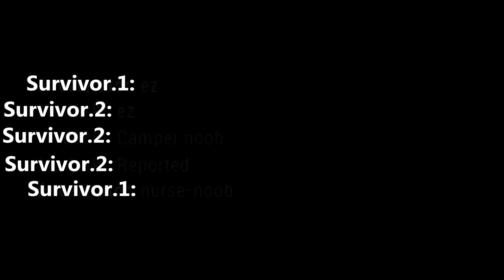Rank 20's Matches vs Rank 1's Matches | Dead by Daylight | Montage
Hello everyone, if you have found any lags on the videos - I'm sorry but my Sony Vegas actually hates me, so I don't know how to fix it. But I'm trying. Audio from game is broken, I know. Already fixed it.

Also first match wasn't played by me. It was my friend, second match played by me.
p.s. I'm not Nurse main but I play as Nurse pretty often.